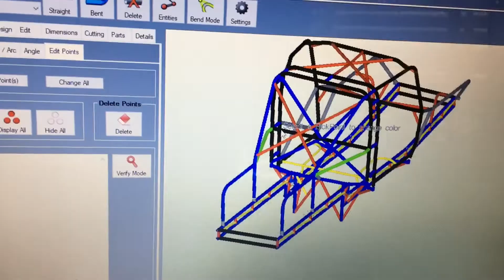FAB Friday episode 1